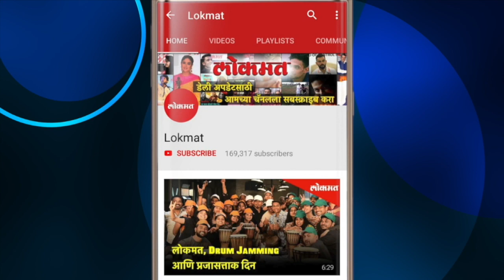Indian Air Force(IAF) attacks terror camps in Pakistan with 1000 kgs of bomd | Breaking News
Breaking News: भारताचा पाकिस्तानावर हवाई हल्ला, दहशतवादी तळांवर 1000 किलोचा बॉम्ब टाकला'
IAF attacks terror camps in Pakistan occupied Kashmir with 1000 kgs of the bomb.
Indian Air Force on Tuesday carried out aerial strikes at major terror camps in Pakistan occupied Kashmir, completely destroying them, 12 days after the ghastly terror attack in Pulwama.
12 Mirage 2000 jets took part in the operation 12 Mirage 2000 jets took part in the operation that dropped 1000Kg bombs on terror camps across LoC (Line of Control), completely destroying them," IAF sources said.